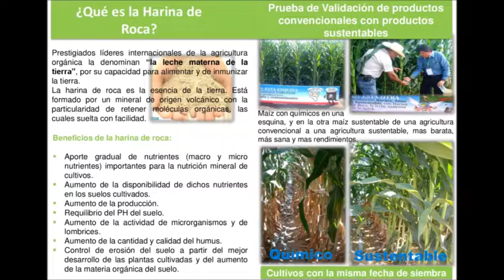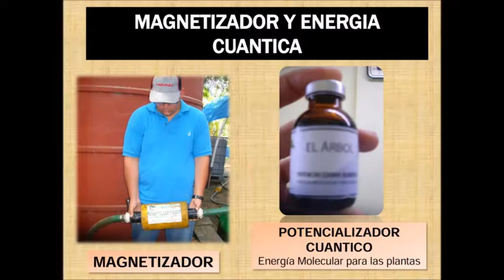ECOAGRO/ BASES PRINCIPALES DE ECOAGRO PARA UNA PRODUCCIÓN SANA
BASES PRINCIPALES DE ECOAGRO PARA UNA PRODUCCIÓN SANA